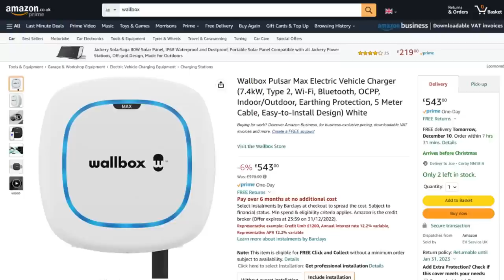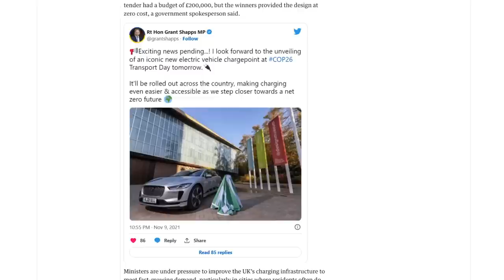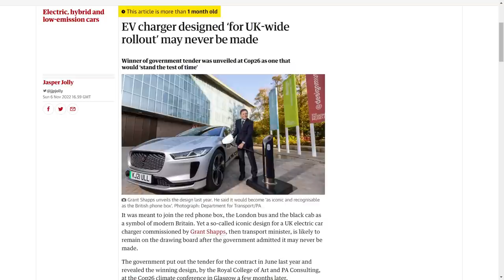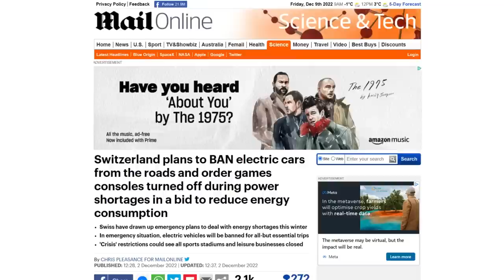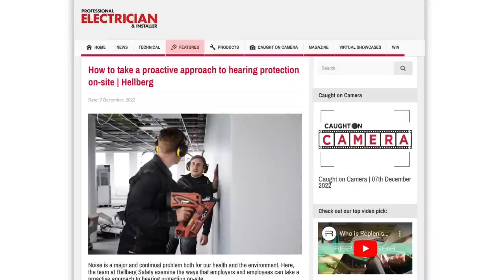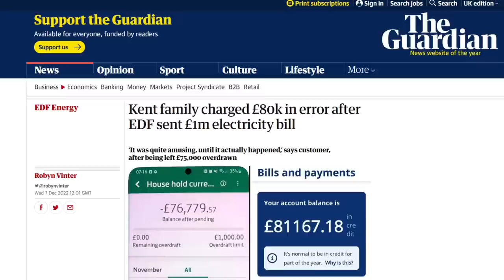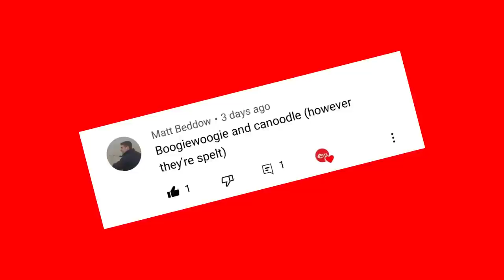Amazon to sell EV chargers.. and it'll even INSTALL them!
Online retail giant Amazon is now selling EV chargers… and it’s even offering to install them…
Experts predict that the soaring cost of materials will be a massive challenge for electrical contractors in 2023…
…and a family of four is told by a major energy company that they owe nearly a million pounds for their electricity bill…

Electrical News Weekly 12th December 2023 in association with myenergi

00:00 Electrical News Weekly
00:43 Amazon plugs in to the EV charger business
01:30 What happened to the iconic British EV charger
02:25 Eaton wants to see V2G as standard
03:18 V2G installation
03:28 Switzerland bans EV trips
03:54 Concern over rising cost of electrical materials
04:28 Noise hazard for electricians
05:05 One million pound electricity bill
06:19 eFIXX Awards
06:40 This week on eFIXX
07:03 eFIXX TV with special guests from the IET

eFIXX is POWERED BY YOU: GET INVOLVED